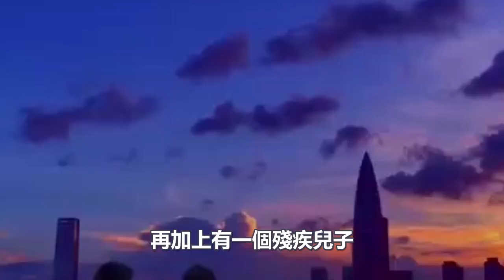守寡老人在村頭救一乞丐，乞丐指著牆說出六個字，竟讓他們全家發了財